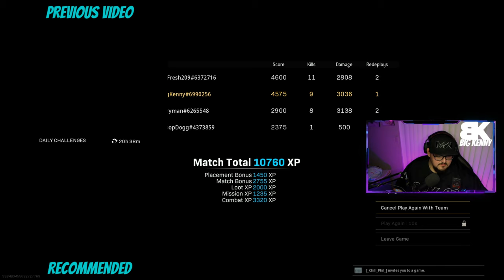OTS-9 & M13 Load Outs on Rebirth Island | COD Warzone Gameplay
Victory playing resurgence with my new load outs on rebirth island. Did some long range damage with the M13, and pulled out the OTS-9 and went clutch, with a round total of 9.

🔥Become a supporter and stop by the stream

BigKennyGaming was created to share full gameplays and moments from my livestreams and gaming experience.